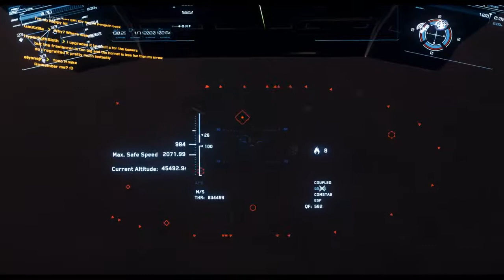Star Citizen Hurston again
Ich hoffe diesmal in einer besseren Qualität